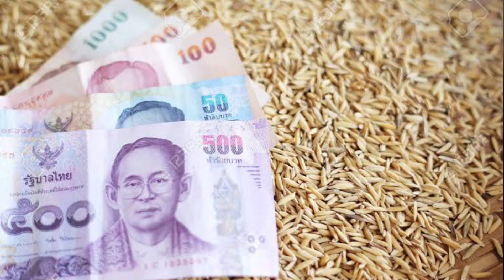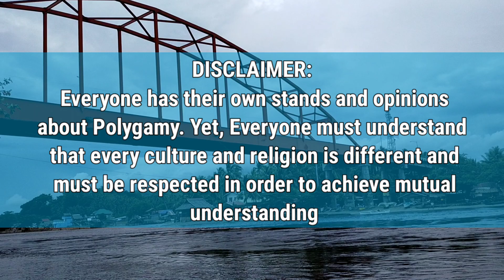Truth About Polygamy In Islam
Polygamy is common in Islam, and here is why.